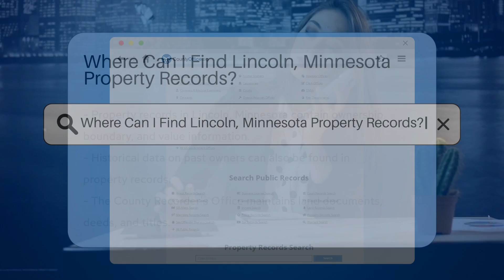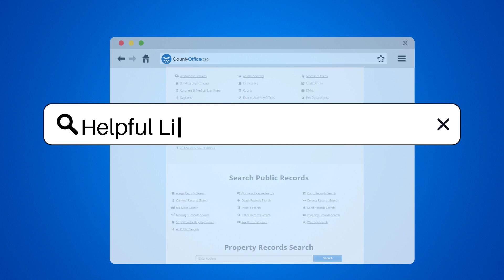Where Can I Find Lincoln County, Minnesota Property Records? - CountyOffice.org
Where Can I Find Lincoln County, Minnesota Property Records? Discover the secrets of property records in Lincoln, Minnesota with our latest video! If you're diving into family history research or considering a property purchase, understanding how to access and use these records is key. Our video walks you through the essential offices that hold the keys to property records: the County Recorder's Office for land documents, the County Assessor's Office for property valuations, and the County Treasurer's Office for tax-related inquiries.

We'll guide you on how to navigate online databases for records and provide tips for when a visit to the local offices is necessary. Each county operates differently, so we'll also advise on how to get the most accurate and up-to-date information directly from the source. Don't miss out on the wealth of information available at your fingertips!